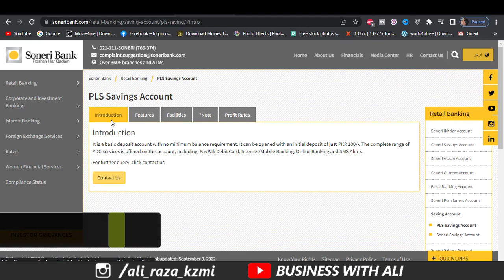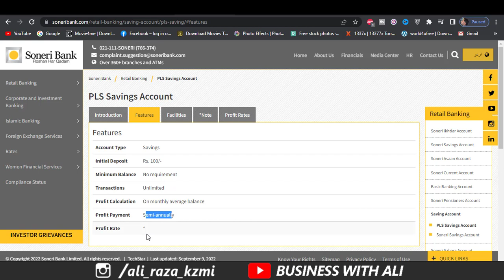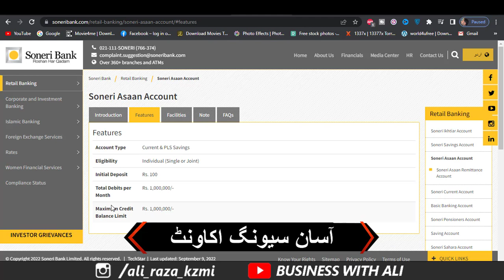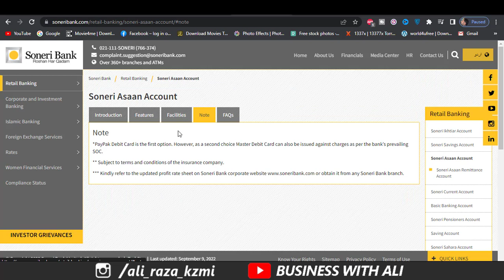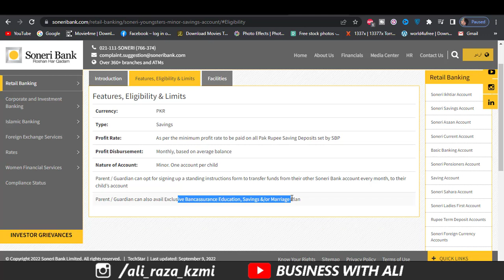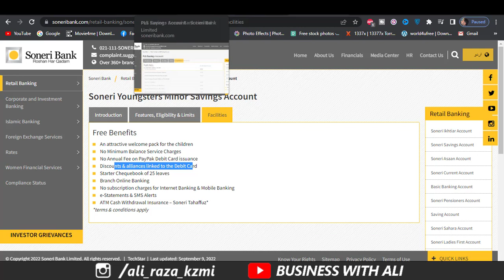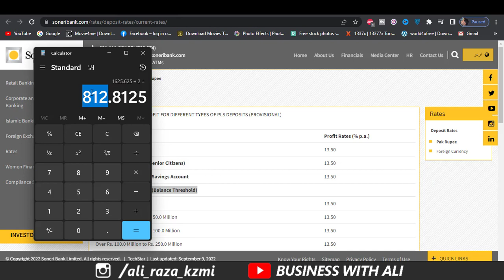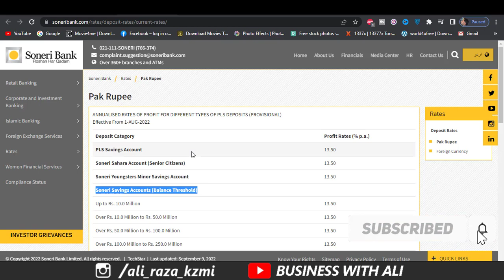Sonari Bank Best Saving Account | Sonhri Bank Asan Saving Account | PLS Saving Account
Sonhri Bank Asan Saving Account
PLS Saving Account
Sonari Bank Best Saving Account
______________Follow me __________________________